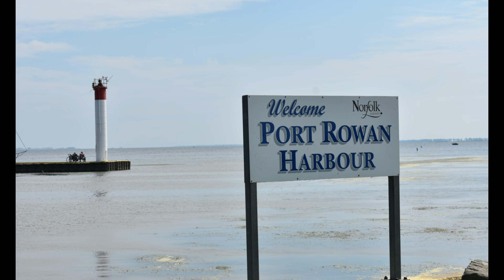Port Rowan Bay fest 2022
September 03 day of the "build a boat" competition were teams build a boat and then race it against a fellow builder. I don`t know all the rules and it was our first year for  the event but it was great to watch.
Don`t forget to like and subscribe or leave a comment if you want to see more videos like this, it is free and you be notified when a new video is out.